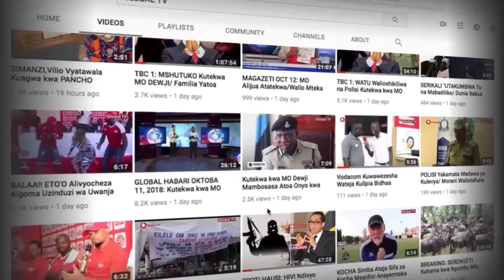BAJETI YA 2019-2020 YATUA KANISANI ASKOFU AHIMIZA KULIPA KODI!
Kufuatia hivi karibuni Bunge la Tanzania kupitisha bajeti ya mwaka 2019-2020 waumini wa kanisa la HHC Mkoani Mwanza wamefanya ibada ya kuombea bajeti hiyo ili iweze kutekelezwa katika miradi ya maendeleo iliyopendekezwa kwenye bajeti hiyo.